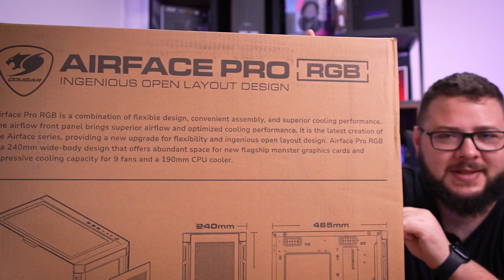Gabinete Gigante da Cougar que Suporta 2 Radiador de 360mm (Cougar AIR FACE PRO RGB) Mesh com 4 FAN